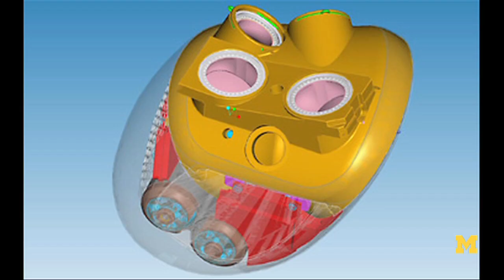Michigan, the Moon and Beyond - leadership in America's space program (NASA footage)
We celebrate the 40th Anniversary of Apollo 15's all-Michigan crew, and Michigan's continued leadership in America's space program.